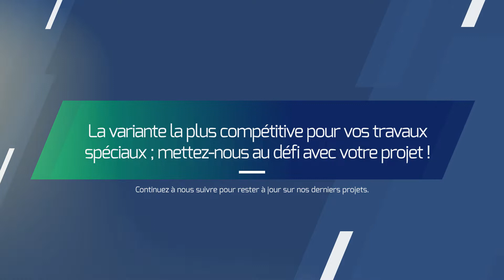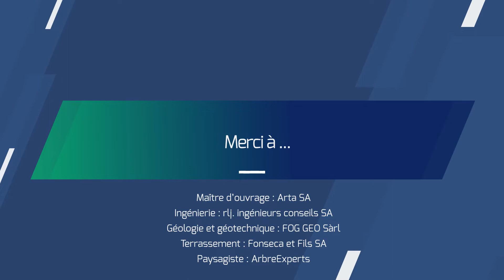anteq ancrage blindage fouille avec arbre payerne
Blindage d'une fouille d'excavation temporaire à Payerne (FR) par Anteq SA dans laquelle il fallait conserver un arbre.

Anteq SA propose la stabilisation de talus, la mise en sécurité de paroi d'excavation et de fouille, le renforcement de mur, la consolidation de mur en gabions, l'ancrage de caisson en bois et bien d'autres applications grâce à son système d'ancrage au sol avec les ancrages Platipus.

ANTEQ SA
1880 Bex